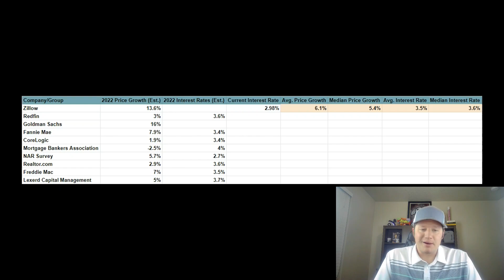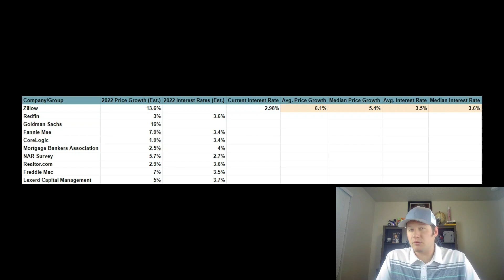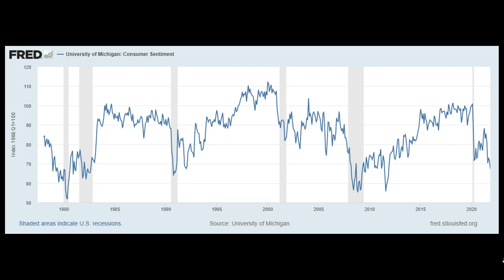Zillow, Redfin 2022 Housing Market Predictions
2022 is looking very interesting in terms of the real estate market as a whole, as well as some of the "experts" predictions regarding it. I gathered a number of predictions and combine the numbers to give you not only individual companies and groups thoughts, but also averages and medians, as well as my thoughts.

I'd love your input down below on what you think the housing market will do in 2022!

0:00 - 0:57 Intro & Disclaimers
0:57 - 2:37 Expert's Prediction Table
2:37 - 3:44 Median Numbers & Predictions
3:44 - 5:10 Issues That Matter
5:10 - 5:56 Consumer Based Economy = Consumer Sentiment Matters
5:56 - 7:28 Final Thoughts

Earn Free Stock(s)!